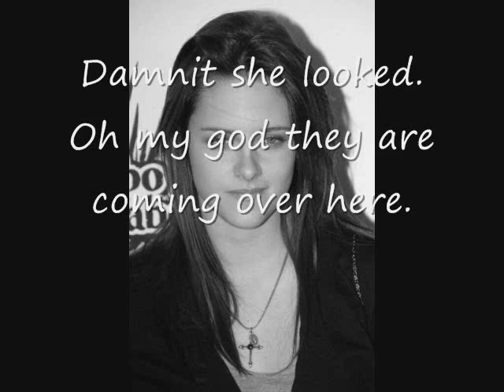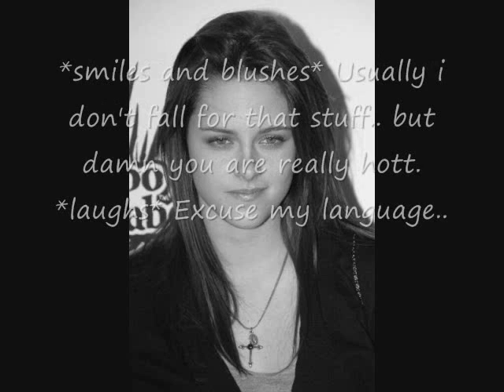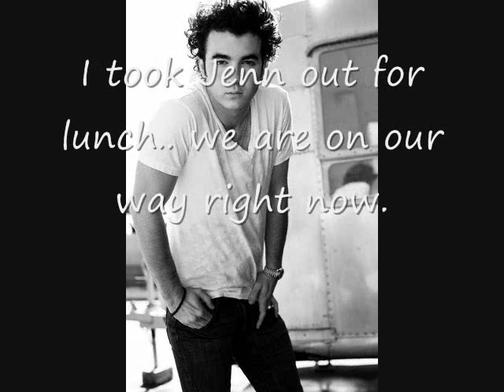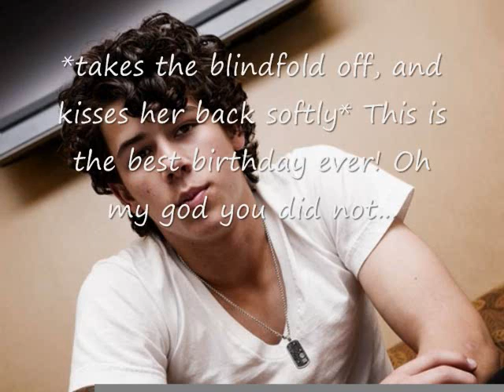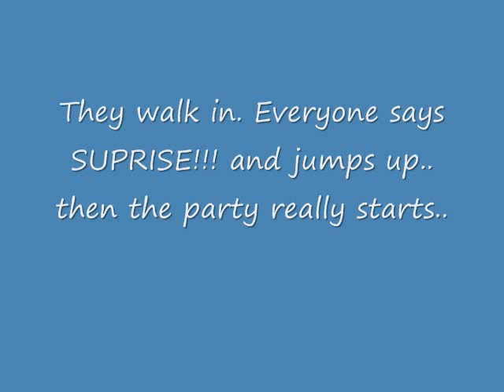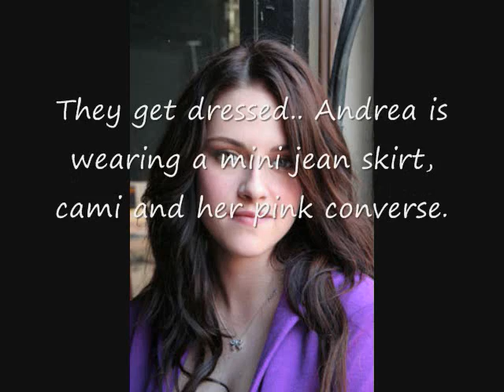Infatuation gone wrong (chapter 2 part 2)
Songs:
Live to party- Jonas Brothers
The Boys are back- Zac Efron and Corbin Bleu

Comment please